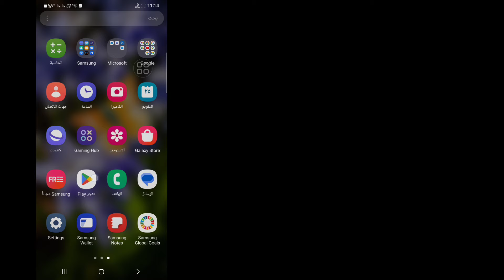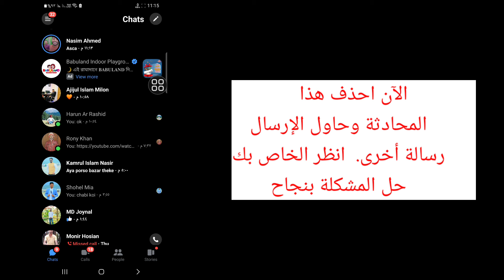كيفية إزالة التشفير التام بين الطرفين في Messenger | التشفير من النهاية إلى النهاية على Messenger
كيفية إزالة التشفير التام بين الطرفين في Messenger 2024 |  قم بإيقاف تشغيل التشفير من النهاية إلى النهاية على Messenger

هل تريد إزالة التشفير التام بين الطرفين في Messenger؟ إذا كانت الإجابة بنعم، فهذا الفيديو مناسب لك. سأوضح لك في هذا الفيديو كيفية إزالة التشفير التام بين الطرفين في برنامج Messenger. سأعرض أسهل وأحدث عملية لإيقاف التشفير الشامل على برنامج Messenger. لذا استمر في مشاهدة الفيديو كاملاً دون تخطيه لتتعرف على كيفية إزالة التشفير التام في Messenger 2024 | قم بإيقاف تشغيل التشفير من النهاية إلى النهاية على Messenger .

       استفسارك حول كيفية إزالة التشفير الشامل في Messenger 2024 |  قم بإيقاف تشغيل التشفير من النهاية إلى النهاية على Messenger:

       هل يمكنك إيقاف تشغيل التشفير الشامل على Facebook Messenger؟.
       كيف أقوم بإيقاف تشغيل التشفير من طرف إلى طرف؟.
       كيف يمكنني إعادة تعيين التشفير الشامل على Messenger؟.
       لماذا يتم تشفير برنامج Messenger الخاص بي من طرف إلى طرف؟.
       إزالة التشفير الشامل في برنامج messenger ios.
       كيفية التشفير الشامل في برنامج Messenger.